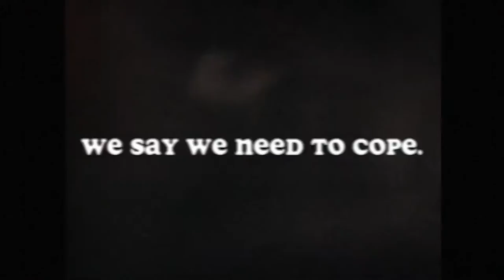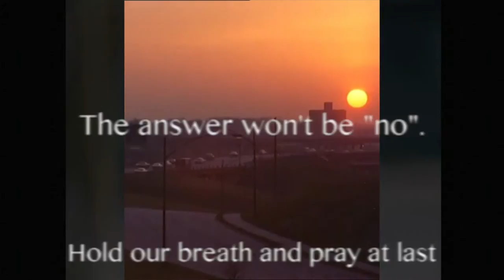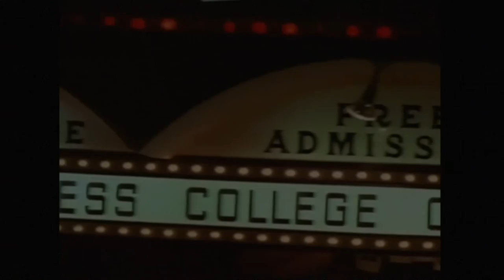Spray - The Magic 8 Ball Lies (official video)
From the CD/download 'ENFORCED FUN'

and Amazon.